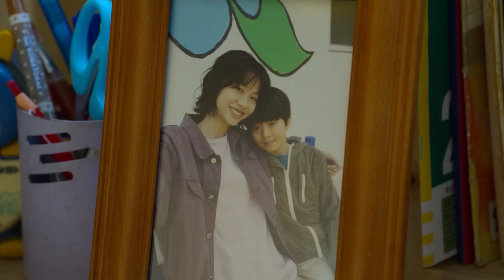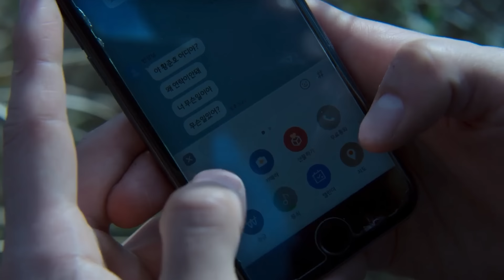"ИГРА В КАЛЬМАРА" ДОРАМАСЫНДАҒЫ СІЗ БАЙҚАМАҒАН ҚҰПИЯЛАР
Құрметті көрермен, бүгін сіз менің арнам үшін өте ерекше тақырыптағы видеоны тамашалайтын боласыз. Соңында осы бейнежазба жайында пікіріңізбен бөлісіңіз.